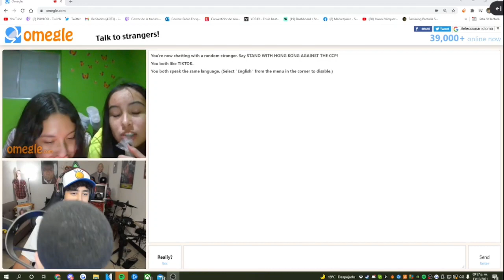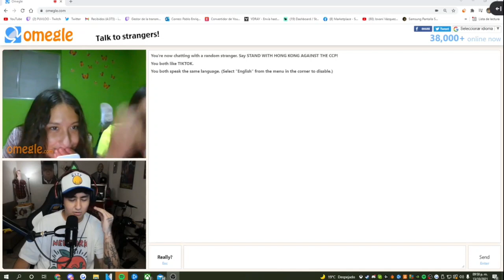gaspi que cambiado estas